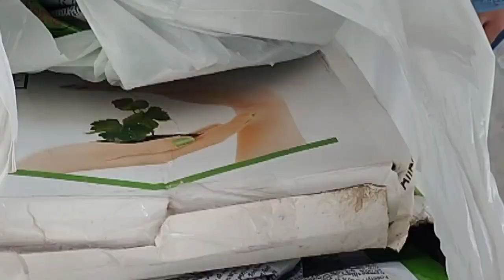Bayer Aliette Fungicide Spray In Kinnow Baag, Moong for green manure#viral video newholland #3630